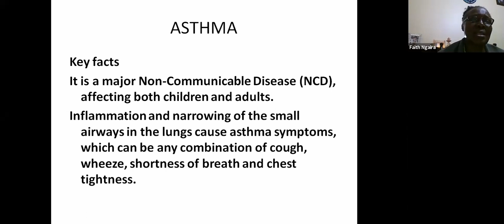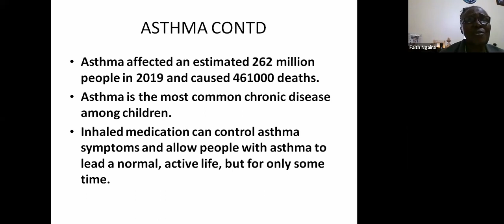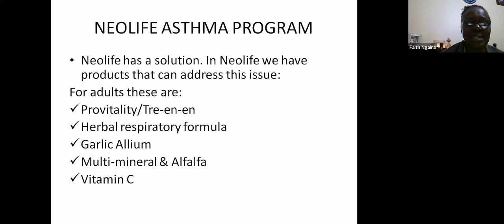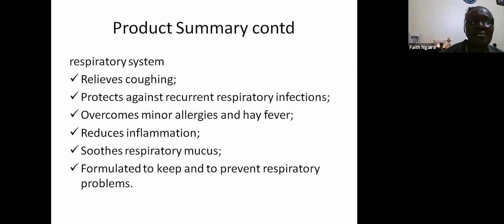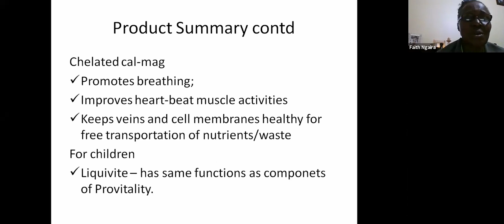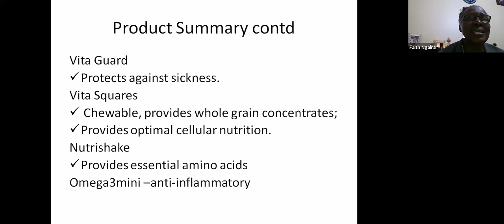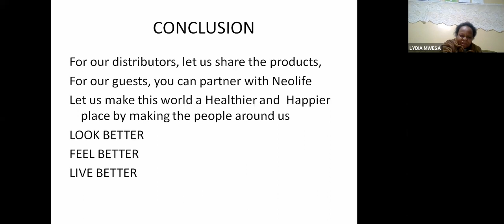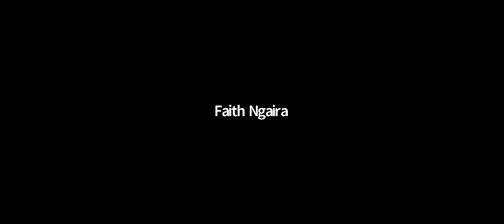SUPERSTARS TEAM TRAINING ON ASTHMA AND SUCCESS MINDSET BY FAITH NGAIRA AND FR. LUCAS JUMA